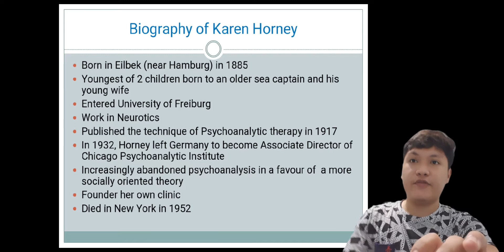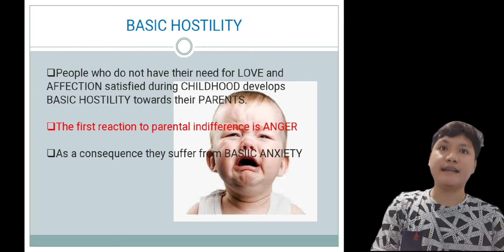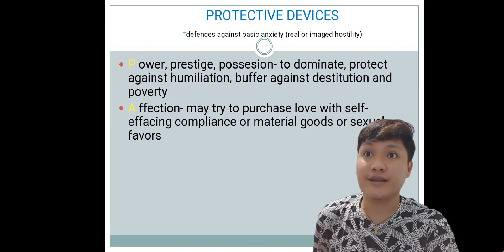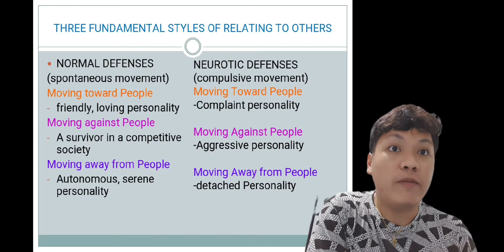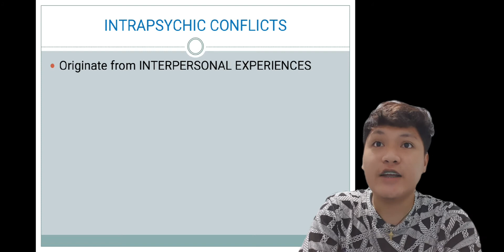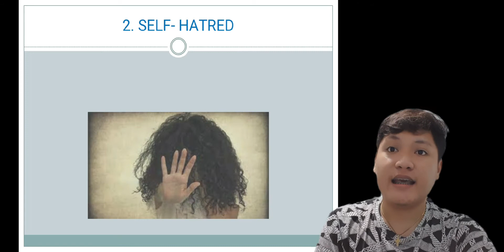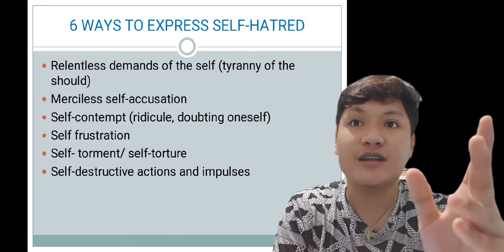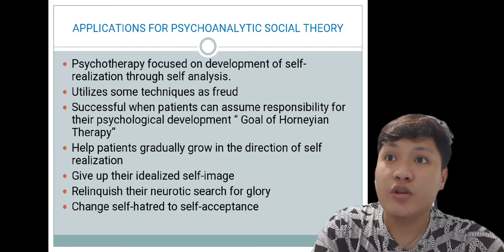Psychoanalytic Social Theory by Karen Horney Video Lecture